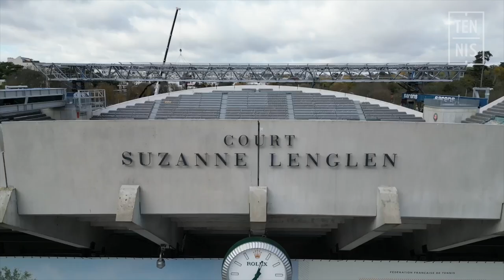Les premières images du toit du Court Suzanne-Lenglen I FFT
Les premières images du toit du Court Suzanne-Lenglen I FFT. Les premières images de l’aménagement du toit sur le court Suzanne-Lenglen 🙌 Avec l'accompagnement de SOLIDEO, le toit sera opérationnel pour le tournoi de RolandGarros 2024 et les Jeux de Paris2024 🇫🇷

Plus d'infos sur fft.fr